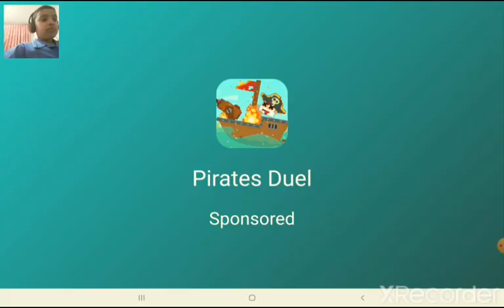Chicken Gun Game